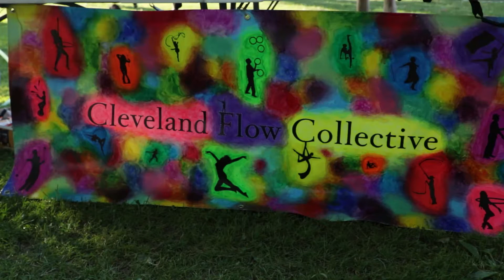Cleveland Flow Collective Potluck 7-13-20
A short edit for the Flow Collective in Cleveland, Ohio.